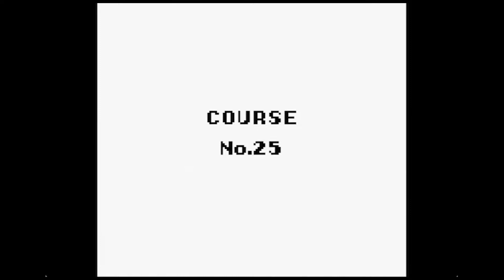Just Kaz Plays Wario Land: Super Mario Land 3 Part 6: Kaz contemplates more backstory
There's something about missing lore that's interesting